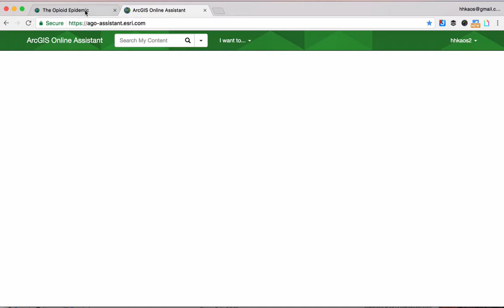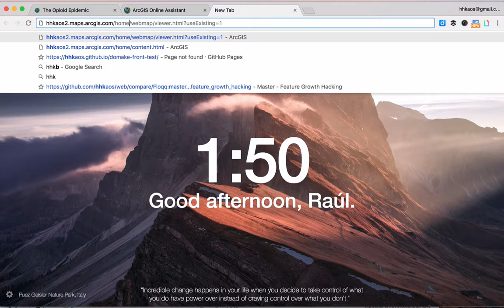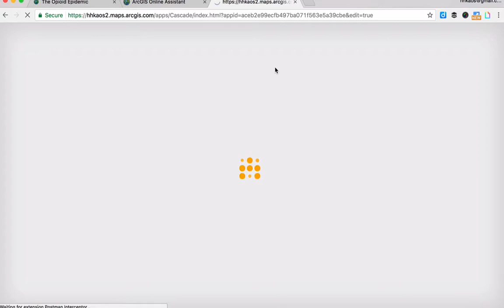Copiar un Storymap o item a nuestra organizacion de ArcGIS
En este vídeo vemos cómo se puede copiar un item de ArcGIS Online a nuestra organización.